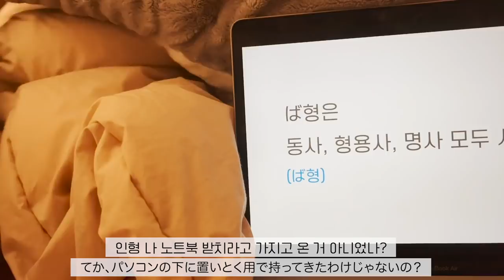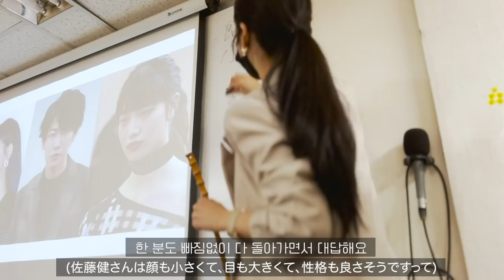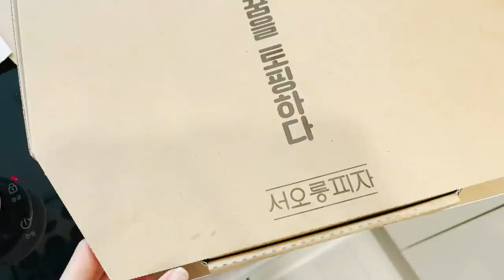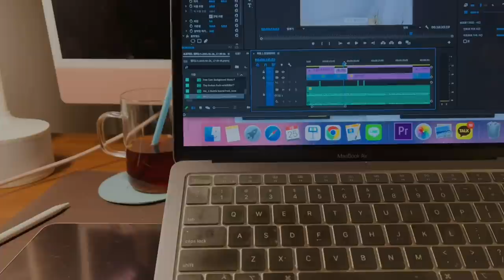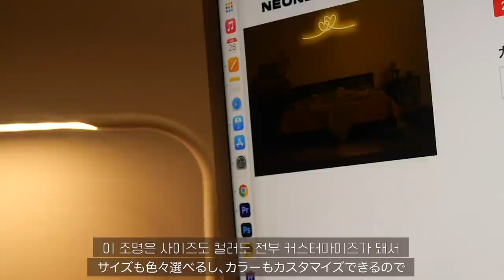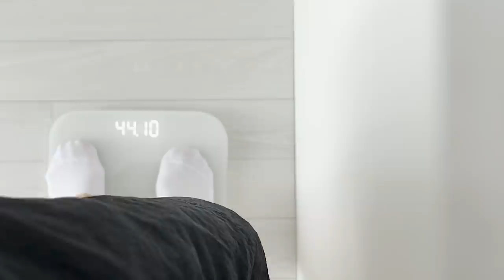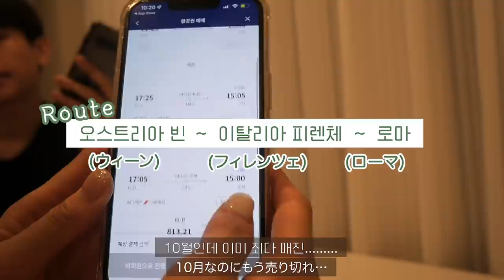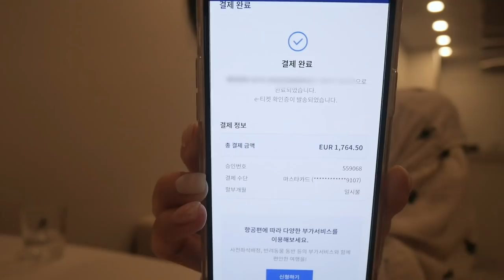vlog. YBM수업 공개, 남편과 요리&홈트, 이탈리아 신행 계획🇮🇹🇦🇹｜ 신혼부부 주말일상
*이벤트💗
*상콤달콤 웰빙티, ‘티젠 콤부차’로 갈아타자!
- 참여방법 : 티젠 콤부차로 갈아타고 싶은 이유 댓글로 남기기
-  콤부차 3ST 샘플팩 증정！(총 20명)
- 이벤트 기간 : 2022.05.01~05.08 (7일간)

🎼  BGM
Oliwia Orłowska - Vlog Music Cafe Type

Song: Oliwia Orłowska - Vlog Music Cafe Type

00:00 intro
00:25 Day1🌙
01:00 Day2 (YBM수업)
05:40 Day3 (남편과 요리, 뉴 인테리어)
08:49 홈트, 신혼여행 예약